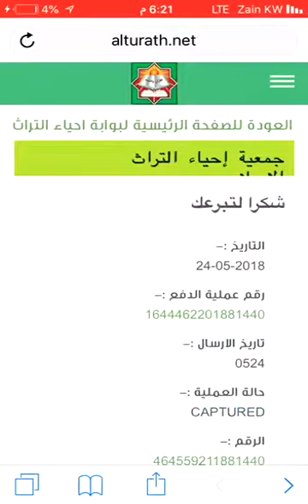جمعية إحياء التراث الإسلامي/طريقة التبرع online